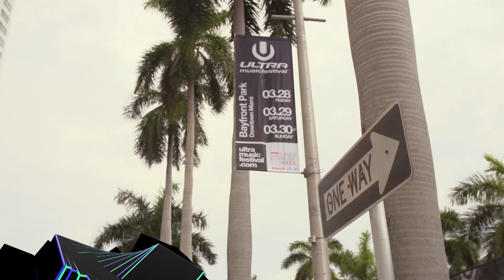Ultra Music Festival Miami - 7UP Highlights - Day 2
7UP Highlights from ultra Music Festival Miami Day 1.